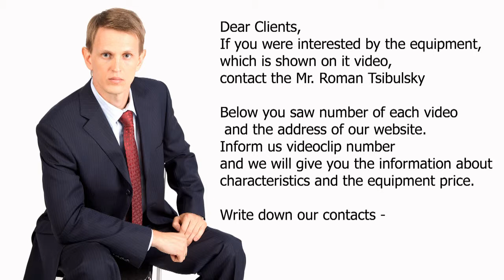Automatic tubo-filling machine for ointments and creams. Video 364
Pharmaceutical and cosmetic tubo-filling machine for packing of ointments and creams in tubas.

Skype: RomanTsibulsky